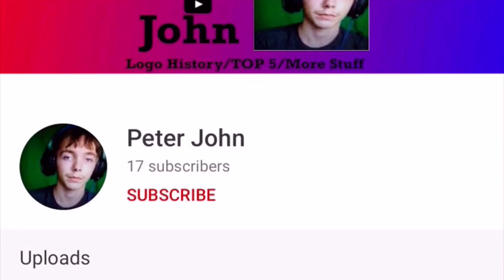MORE LIKE CHEATER JOHN!!!!! Csupo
PETER JOHN’S IMPOSTER! IF YOU’RE WATCHING THIS! THEN THIS IS WHAT YOU DESERVE FOR IMPERSONATING THE REAL PETER JOHN, STEALING HIS AUDIO AND REPLACING HIS BANNER WITH YOURS!